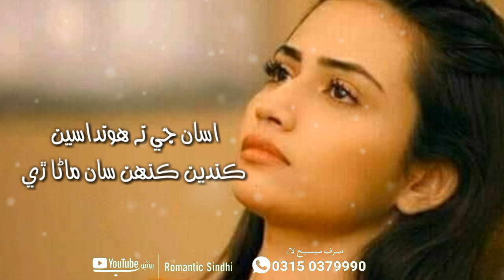Asan je Na honda se | Sindhi WhatsApp Status